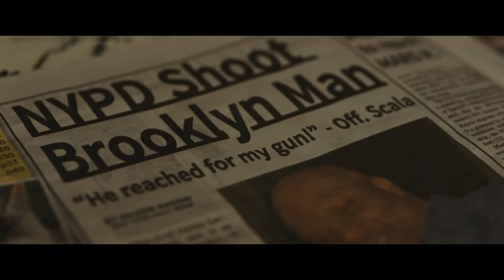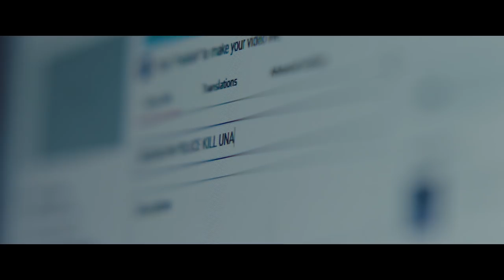MONSTERS AND MEN (2019) | Official Trailer | Altitude Films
DRAKE and ALTITUDE FILMS present - MONSTERS AND MEN

When young father Manny witnesses the police shooting of an unarmed black man, the tight-knit community of Bed-Stuy is pushed to the brink in Reinaldo Marcus Green’s Sundance Award-winning portrait of race, family and consequence.